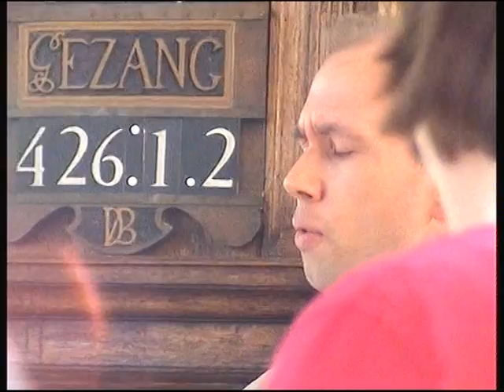Baby is really falling asleep to Billy Joel's Lullabye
This isn't an usual video, but it's really cute so I wanted to share it with you! This is my little brother at his baptism in 2001. My parents and 2 friends are singing Billy Joel's Lullaby and he is really falling asleep at 3:05!

Dit soort video's upload ik normaal niet maar het is zo schattig dat ik het met jullie wilde delen! Dit is mijn kleine broertje tijdens de dienst waarin hij werd gedoopt in 2001. Mijn ouders en 2 vrienden zingen hier de Lullabye van Billy Joel en mijn broertje valt daadwerkelijk in slaap aan het eind (3:05)!